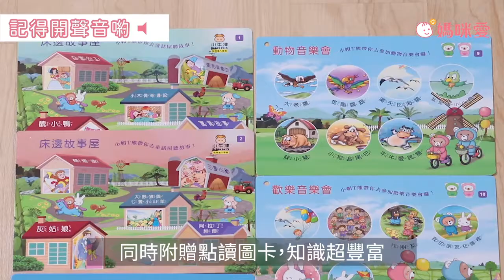【跟著小帽T熊認識臺灣】超豐富配件遊戲拼圖｜媽咪愛MamiLove開箱實測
認識22個縣市、160個景點
玩中學習台灣地理、歷史
點讀小熊，帶領孩子輕鬆#認識台灣
涵蓋名勝古蹟、自然生態、原民文化、美食特產，讓孩子更了解這塊土地